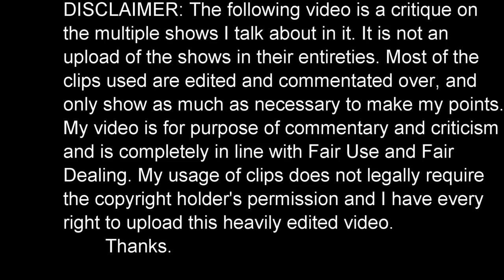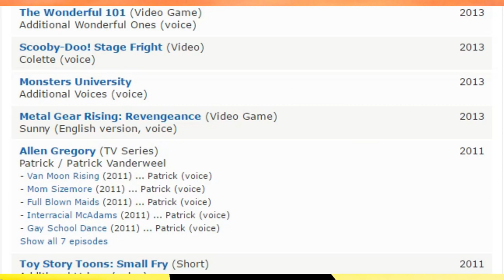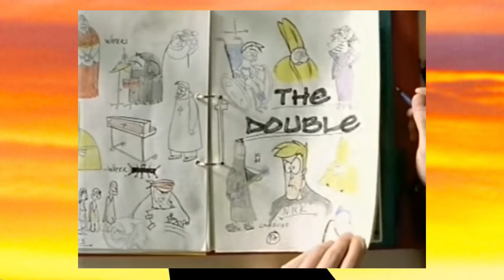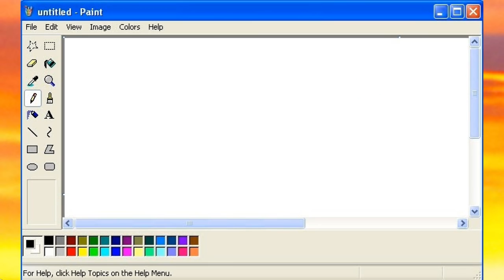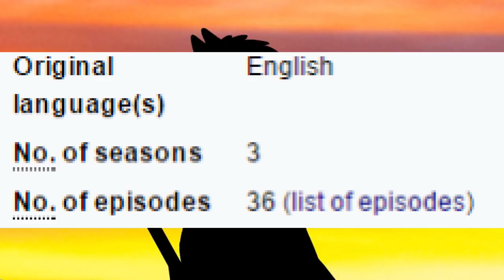Top 10 Worst Adult Cartoons - TorchSheep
Episode 9: Time to look at what I consider the most shameful, awful, lazy adult cartoons of all time! Remember, just my own opinion!